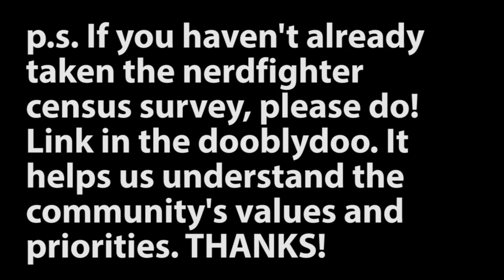Let's Talk about Money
In which John discusses what happens with the revenue generated by the advertisement you just watched.

LINKS GALORE:

The Project for Awesome web site has lots of helpful info, including thumbnails you can use for your video

More info on The Foundation to Decrease Worldsuck and the charities that have received grants from us:

Applications for grants to fund the creation of freely available educational content